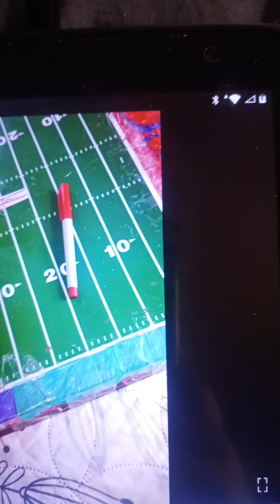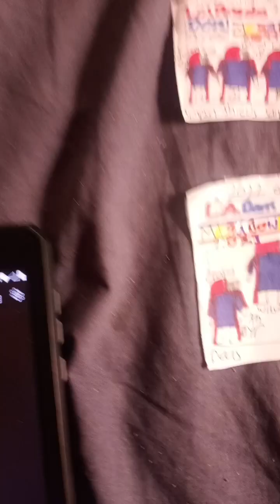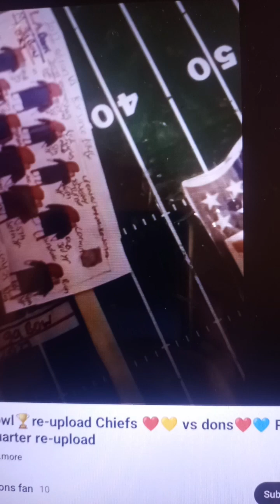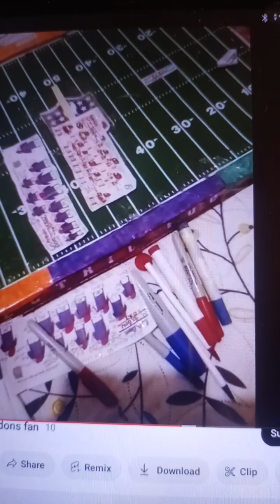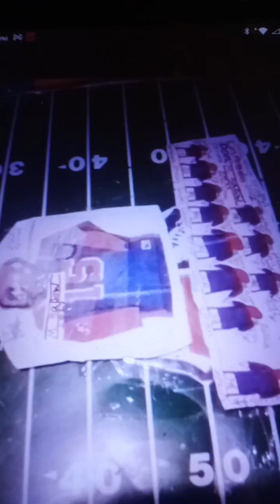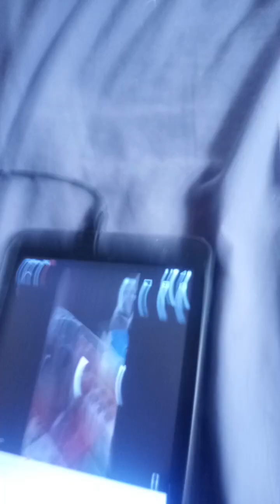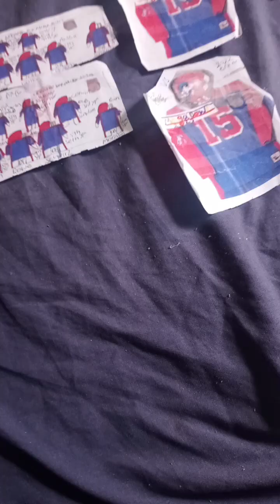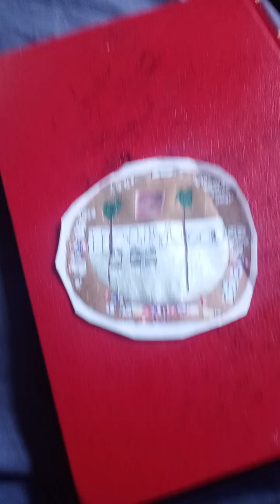America's game: 2022 L.A.dons part 2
Los Angeles dons football